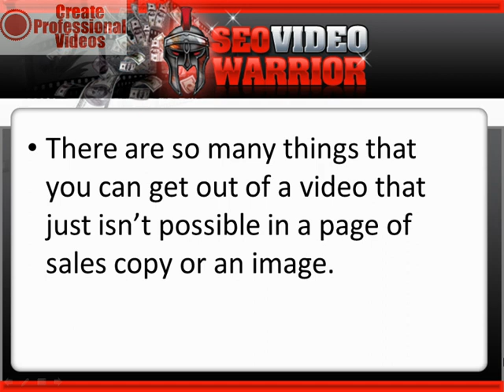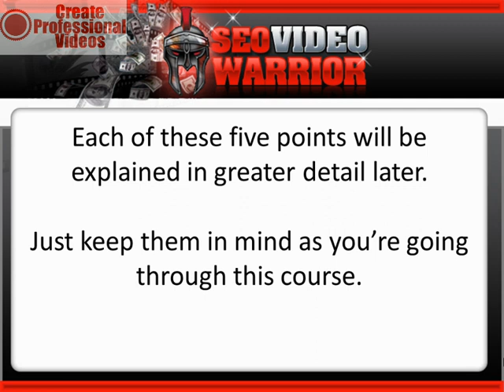5 reasons why video 1.2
5 reasons why video is a must